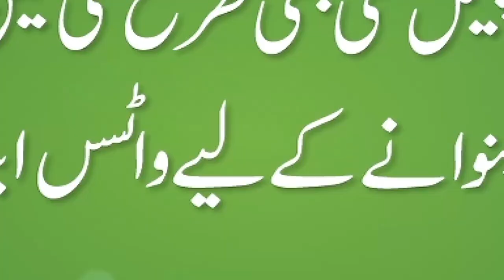Special Offer all items 100 Rupees | Household Items | kitchen Accessories | RJ Mall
SHOP Details 👇
All in One Shop: Shop #15 2nd Floor RJ Shopping Mall Gulistan-e-Johar Karachi

About this video:
in this video we explore "Special offer" all items 100 Rupees.

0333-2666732 -اپنے کاروبار یا دوکان کی ویڈیو بنوانے کے لیے اس نمبر پر واٹس ایپ کریں

Regards
Shaharyar Khan
Pakistan Life